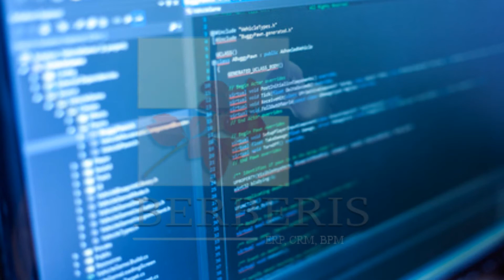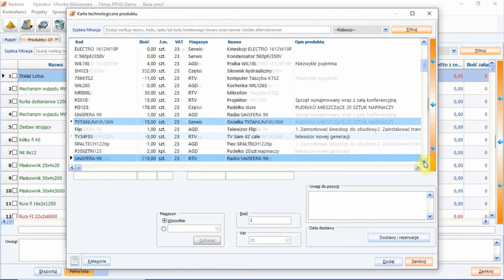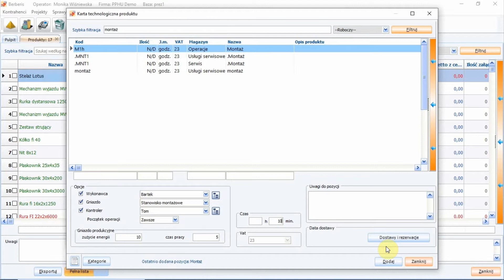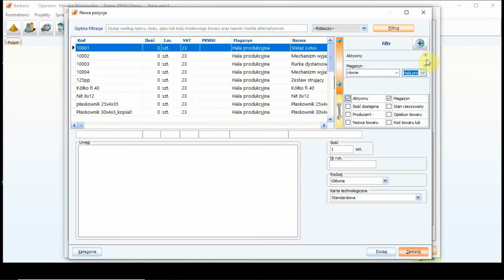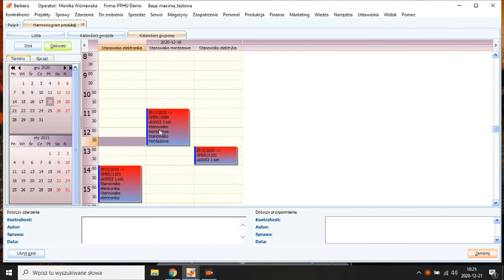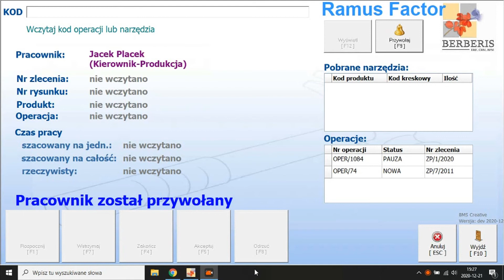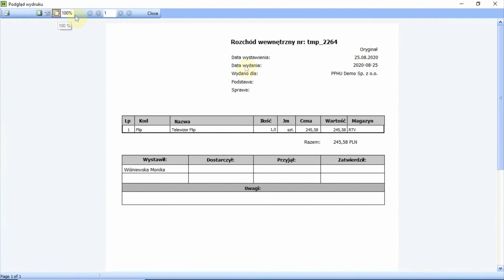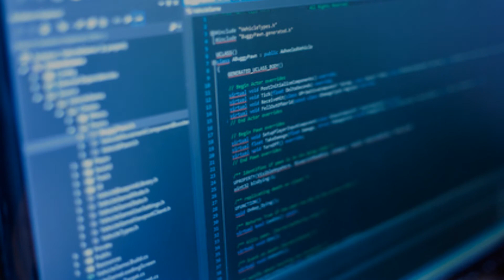ERP Berberis - Zarządzanie produkcją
Film prezentujący zarządzanie procesami produkcyjnymi przy pomocy Systemu ERP Berberis - tworzenie kart technologicznych, zleceń produkcyjnych, harmonogramów użycia gniazd, rejestrację operacji w hali produkcyjnej itp.